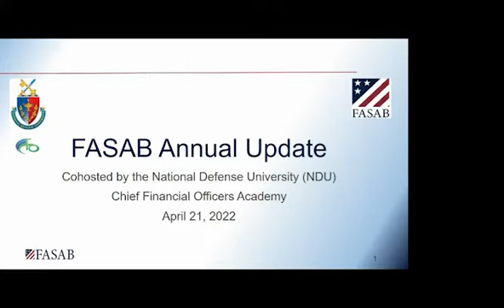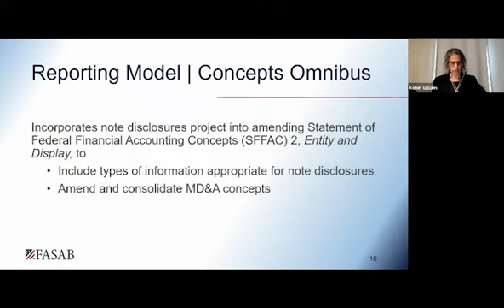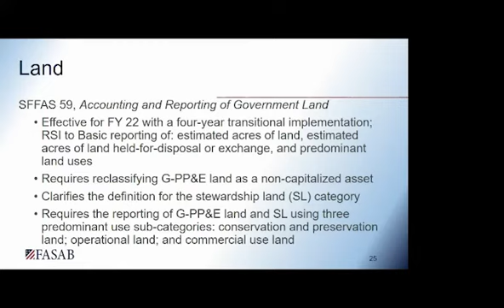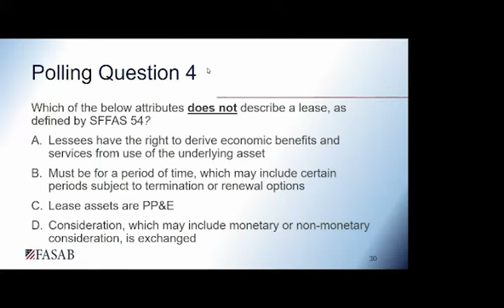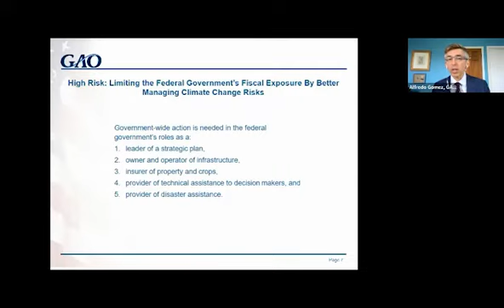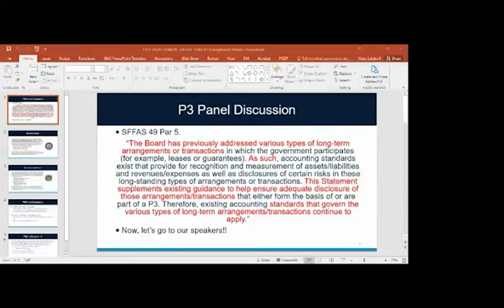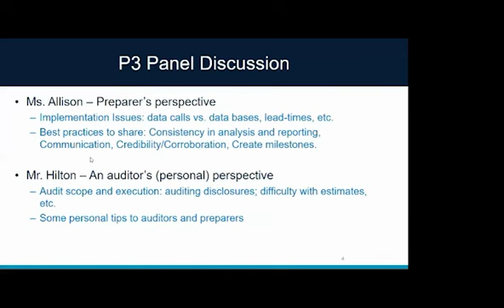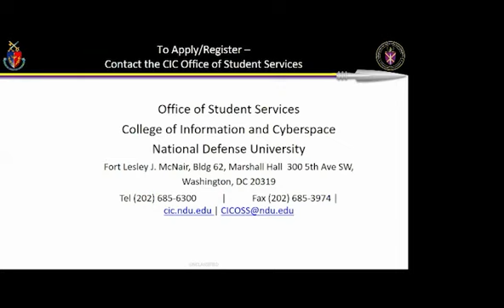2022 FASAB Annual Update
FASAB staff host their first virtual annual update, which occurred on April 21, 2022.